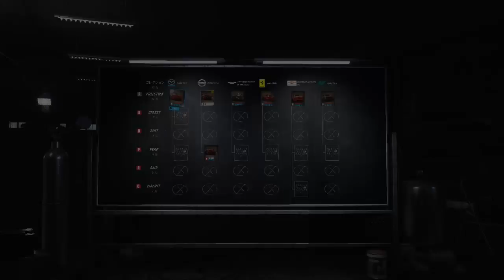ザクルーツイッチ配信１